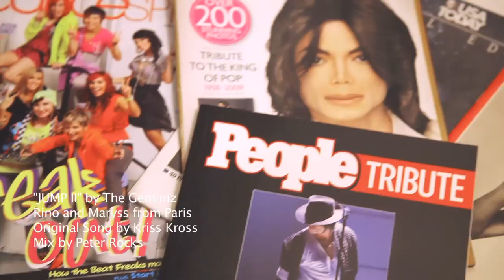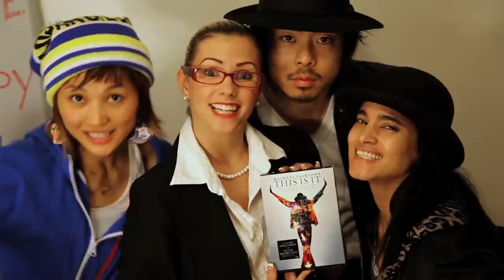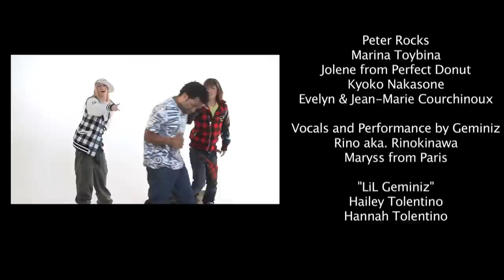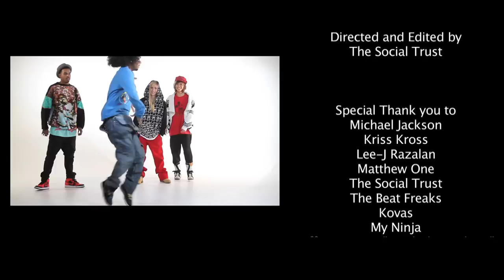The GEMINIZ - JUMP II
Download audio & lyrics of JUMP II for FREE! (read more)

The OFFICIAL Music Video for the GEMINIZ - JUMP II

The Geminiz - Rinokinawa and Maryss from Paris also known as members from The BEAT FREAKS

Original Song by Kris Kross "jump"

Directed by Paul Sun and Kevin Lee
Edited by Kevin Lee and Andrew Rivera
In association with The Social Trust
Recorded and Mixed by Peter Rocks
Executive Produced by: YOVERX

Special Thanks To: Michael Jackson, Kris Kross, YOVERX, The BEAT FREAKS, Kovas, Hellz Bellz, My Ninja, The Social Trust, Sean Alaura, Peter Rocks, Freak the Fashion, Serah D'Laine, Aly Bellows, Mylene Tolentino,

animal pajama -sorry pls research!! its from Japan
Arale hats- Ebay!!
L.A.M.B.